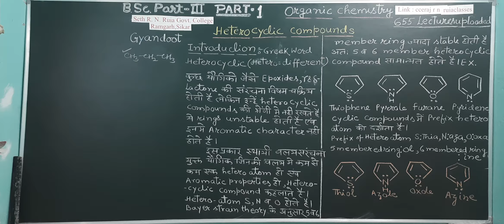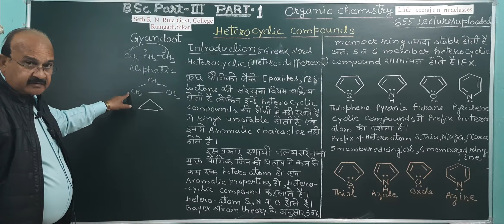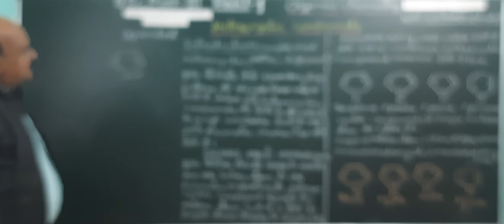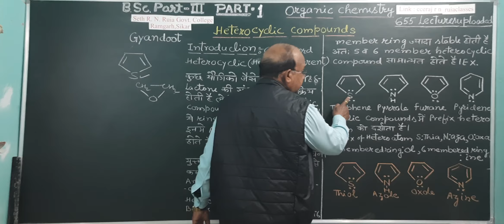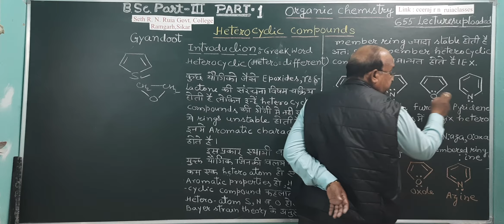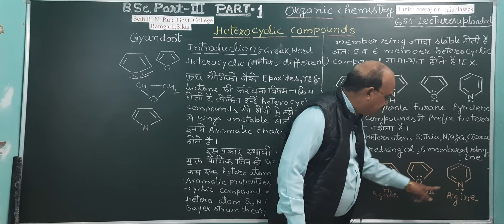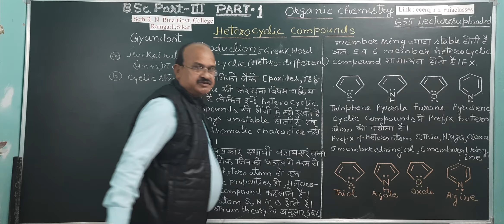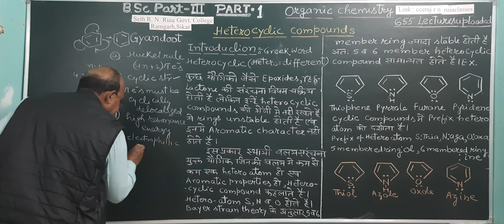6. Heterocyclic compunds Part 1 By Dr. Ashish Garg